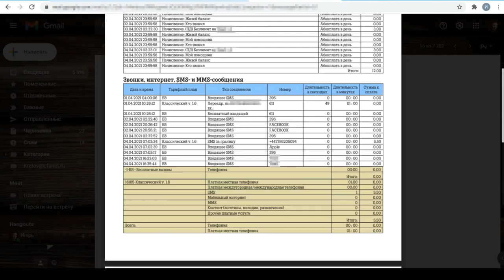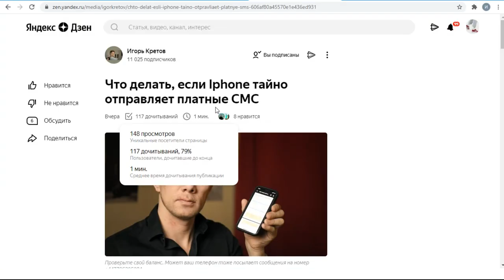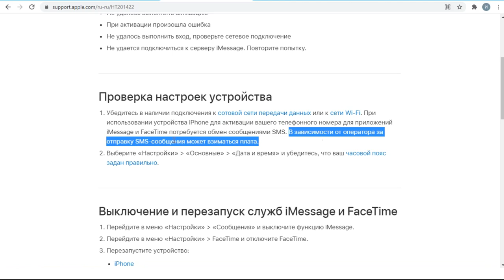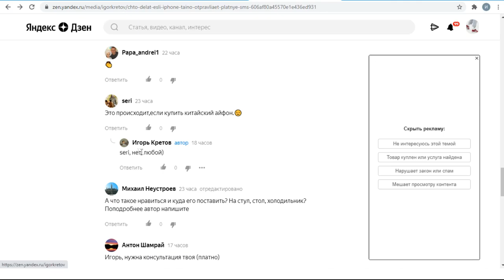Что делать, если телефон тайно отправляет платные СМС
Наверное каждый сталкивался с тем, что деньги на балансе его телефона просто таяли на глазах. Причин может быть множество. Как расточительство владельца гаджета, так и скрытые платные услуги оператора, которые можно просто отключить. Но вот я, заказав детализацию нашел такую графу, как "смс за границу". При том, что я никуда и ничего не посылал. СМС оказались платными, телефон сам отсылал их на неизвестный мне номер. В этом видео я разбираюсь, что это за СМС, зачем гаджет их отсылает и как с этим бороться, чтобы сохранить деньги на счете.